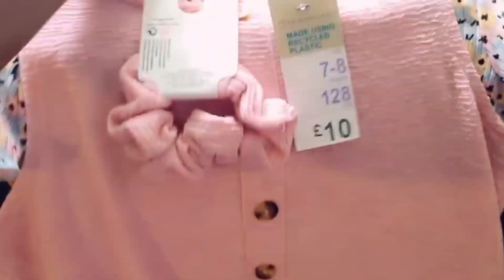LET'S GO SHOPPING AT WESTFIELD STRATFORD SHOPPING HAUL shoppingafterlockdowneased.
I WENT TO WESTFIELD WITH MY AUNT THAT CAME FROM NIGERIA ON HOLIDAY TRIP. JUST TO SHOP FOR MY FAMILY IN NIGERIA SO SHE CAN HELP ME TO GIVE THEM WHEN SHE GOES BACK TO NIGERIA. SHOPPING HAUL shopping after lockdown eased.

My name is Funmi popularly known as FUNMYTE. And I've created this channel to share helpful & entertaining videos about Lifestyle, relationship, motherhood, baby, beauty, feminine hygiene, and fashion.

I started this channel in April 2019 so I would have a place to express myself, educate, and encourage people going through any challenges never to give up. It has also grown into a lovely community for all of you lovely people who value self-expression,  and a great platform to empower others to be themselves and pursue their happiest and healthiest life.

I am currently based in London, United Kingdom. I work as a Nursing Assistant, married and blessed with 3 lovely boys.
I am always down to connect and answer any questions.

I hope that my videos inspire you.

XOXO Funmilola Adedokun. (Olori Abi)